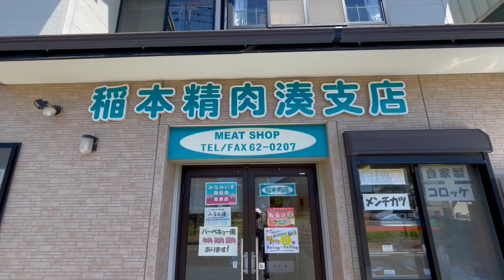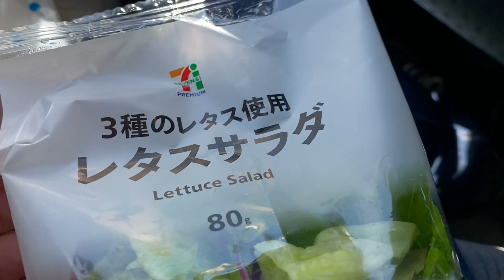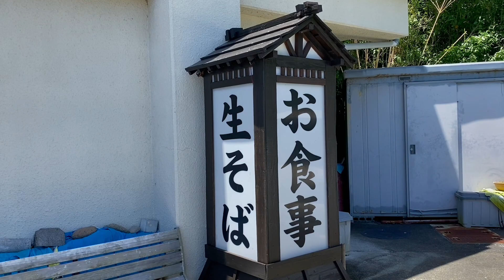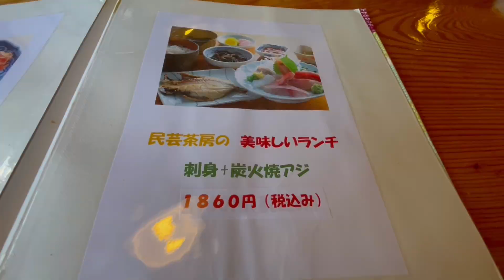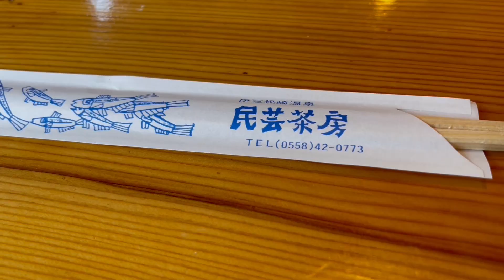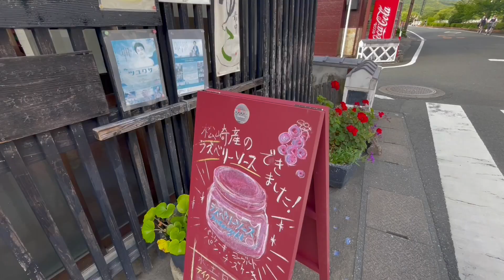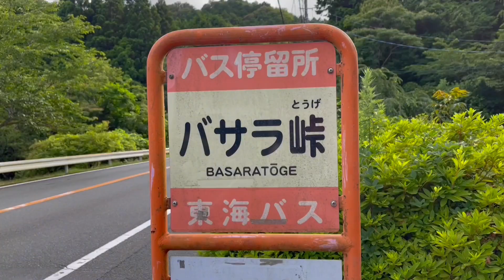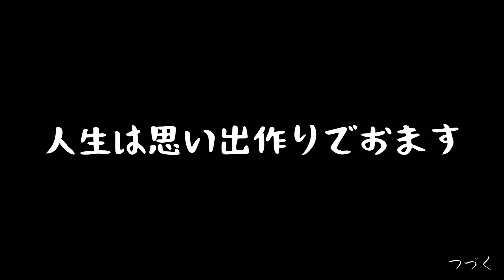【伊豆旅行】縦横無尽に駆け巡る南から東西７軒巡り！心に沁みる人情食堂『飯テロ』渚/石廊崎/民芸茶房/松崎町/南伊豆道の駅湯の花他/ Japanesefood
今回は南伊豆から西伊豆
松崎町から下田そして河津の旅です♬

【おすすめ伊豆動画はこちら】

78才おじいちゃん屋台ラーメンの朝『幸っちゃん』夜明けの銀座【飯テロ】Old Style Ramen Stall Yatai Japanese Street Food